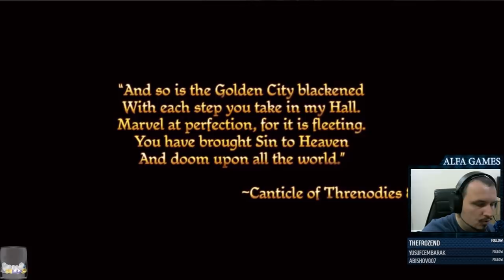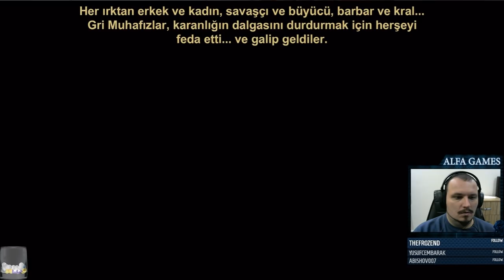SOYLU HAYATI - Dragon Age: Origins Türkçe #1 (NOSTALJİ SERİSİ)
Canlı yayınlarda baişadığımız Dragon Age: Origins serisinin ilk bölümü sizlerle

VİDEOLARI BEĞENEREK BANA DESTEK OLABİLİRSİNİZ.